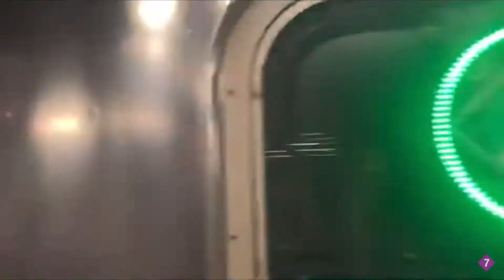Transit Williams D. Blacker at Bleeker Street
Taken May 19th, 1974